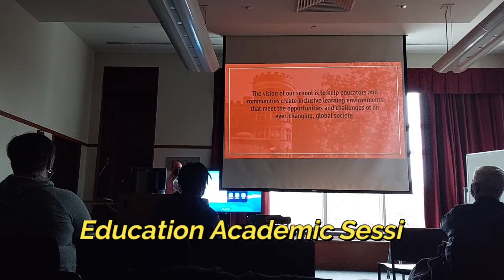Open House at Arcadia University (Student Vlog)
By Daijah Patton '22: "Imagine: It’s been two years since you’ve worked at an Open House, and Arcadia finally starts having them again. As someone who’s been an Arcadia Ambassador for four years, there’s nothing better than giving families tours around our beautiful campus, directing people to sessions, and meeting new people interested in our University.

Watch as I take you through how the Ambassadors get amped up for the day, and how we keep it smooth sailing for all of our prospective students. Hope you enjoy it, and that you come visit us soon!"